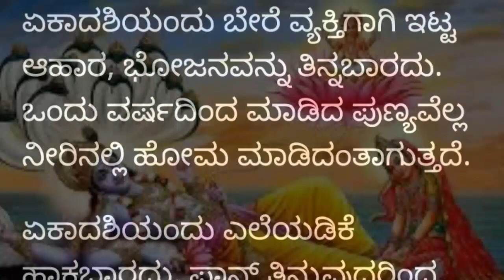conditions of ekadashi pooja | ಏಕಾದಶಿಯಂದು ಮಾಡಬೇಡಿ ಈ ಕೆಲಸ | KANNADA STAR TV